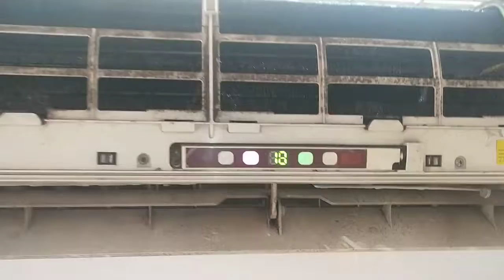AC servicing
ac service|| ac repair